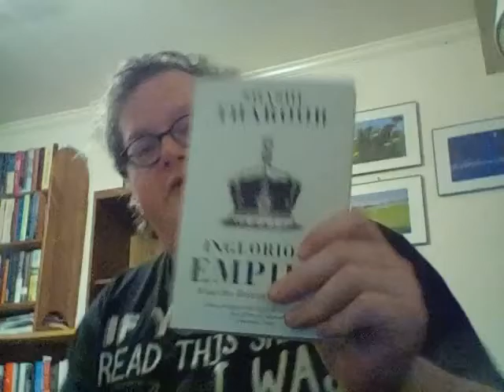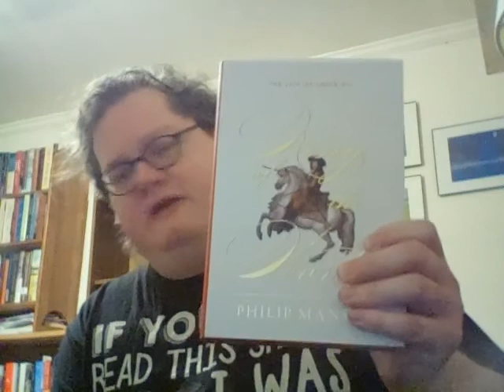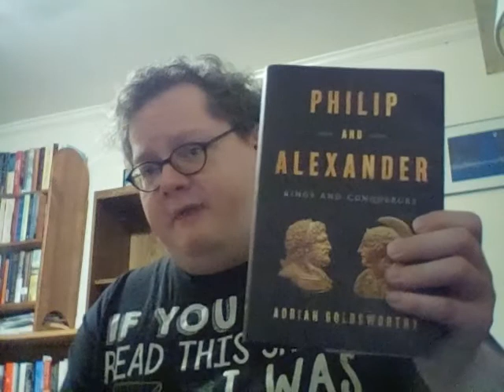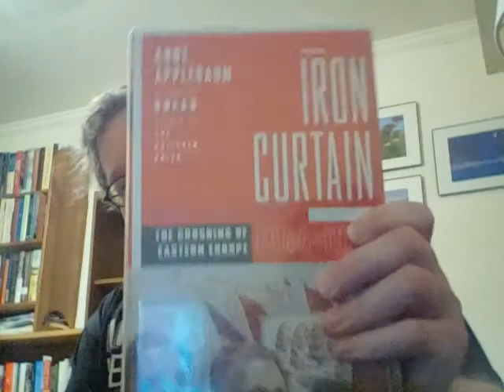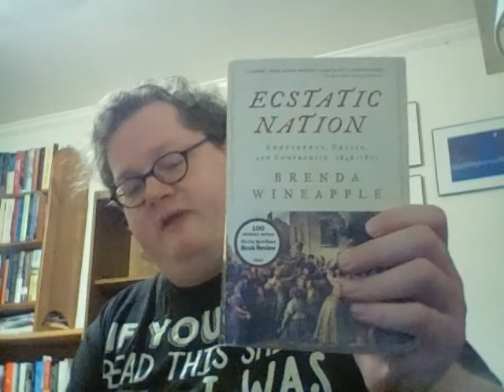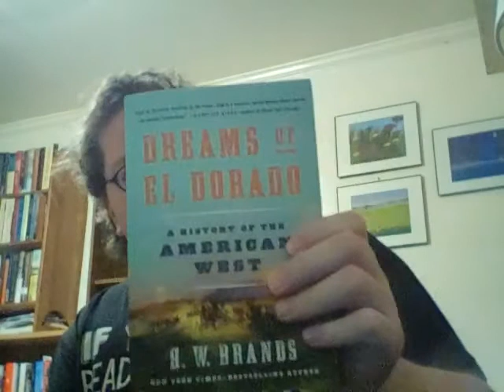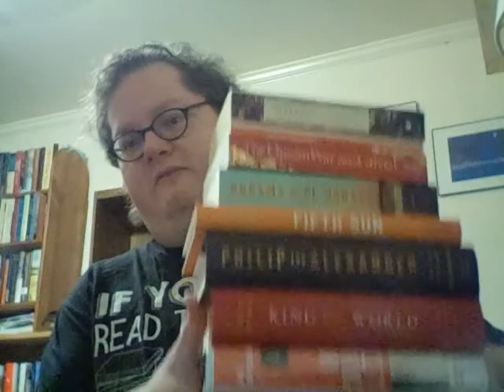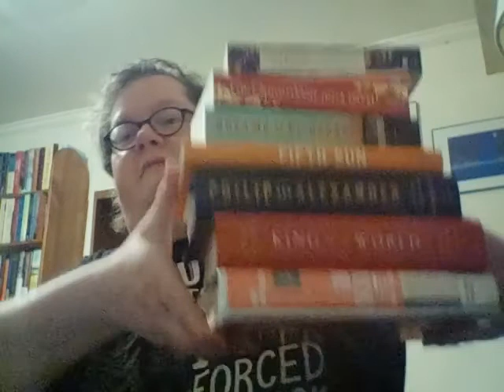October Book Haul (Hitting 700 Books)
Books Hauled:
Iron Curtain by Anne Applebaum
Dreams of Eldorado by H.W. Brands
Philip and Alexander by Adrian Goldsworthy
The Opium War by Julia Lovell
King of the World by Philip Mansel
Inglorious Empire by Shashi Tharoor
Fifth Sun by Camilla Townsend
Ecstatic Nation by Brenda Wineapple